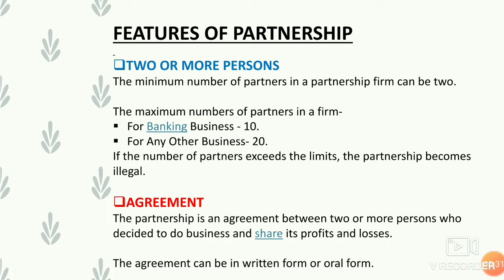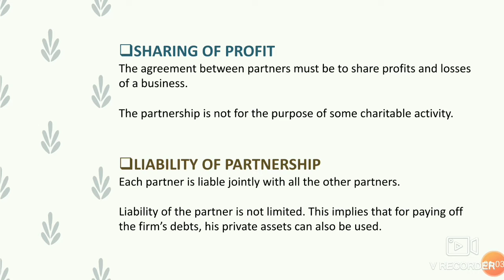PARTNERSHIP ( meaning ,nature , characteristics)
Hello students, I hope you all are fine .
This video includes the notes on the topic -
✓Meaning of partnership
✓Nature of partnership
✓ Characteristics of partnership